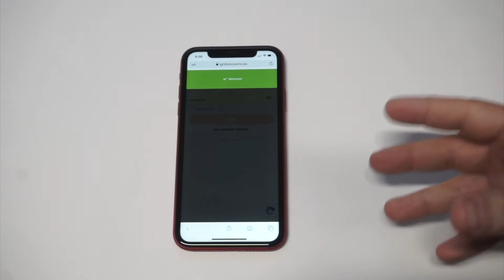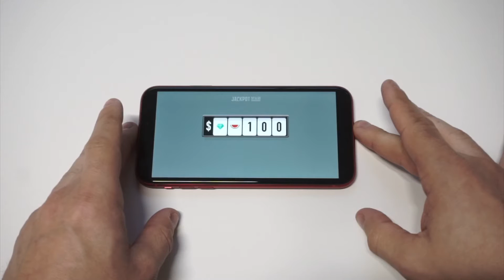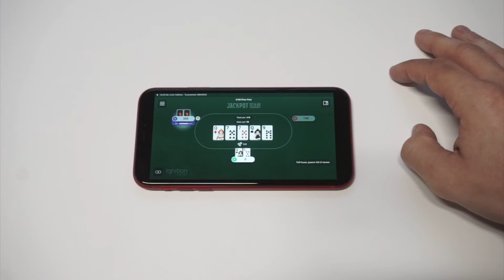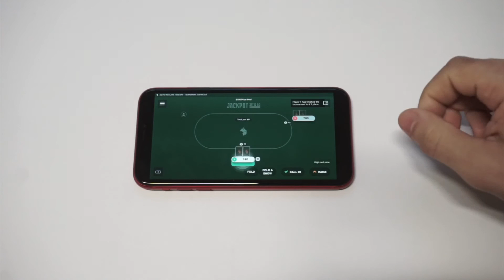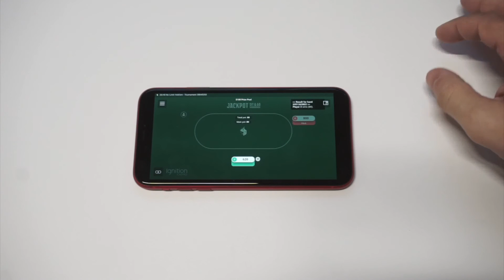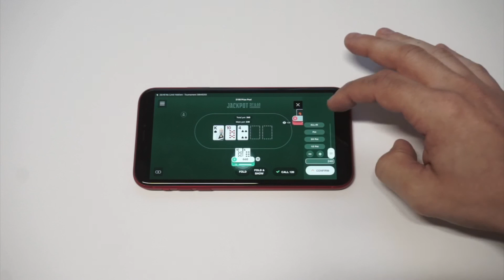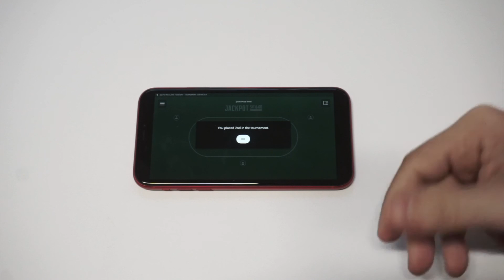Best Poker App With Private Tables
👉Play RESPONSIBLY